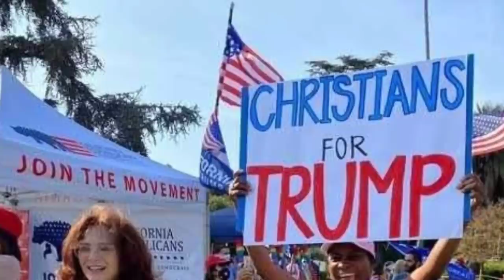Trump dinhmun a sang tual tual.